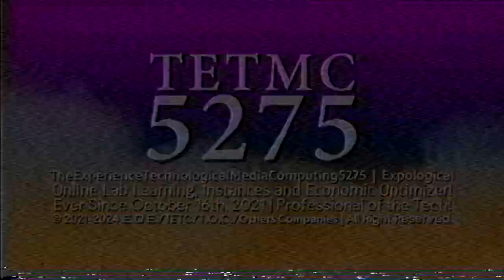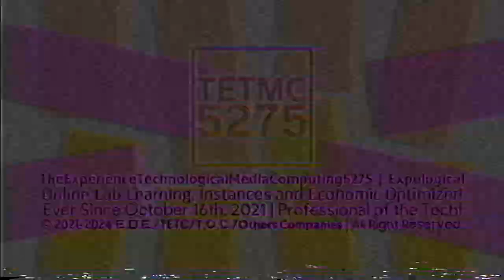Expological's 5 Minion Pro 1.0 Summer Colors Variants (Throwback of Mid-June 2024)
Is Chinatsu Hayakawa in the area!?

List:
Minion Pro 1.0 (Original and Enhanced)
Jost 4.0 (Original and Enhaced)
Jorby 7.6
Shin Go Jorby 7.25
Rodin Pro 3.5

Resources Started [Month,Day,Year]
Rendered on [Month,Day,Year]
Published on [Month,Day,Year]

Resources: [Link]
Requires Vegas Pro [??.0] or Higher

Request Box V1: Deleted
Request Box V2: Deleted
Request Box V3: Deleted